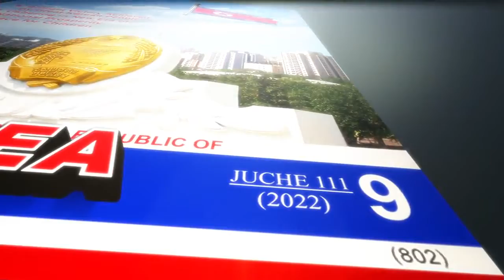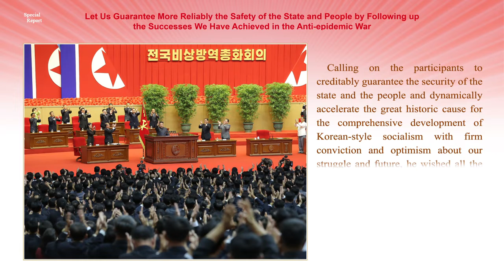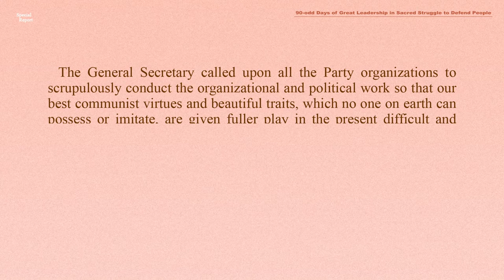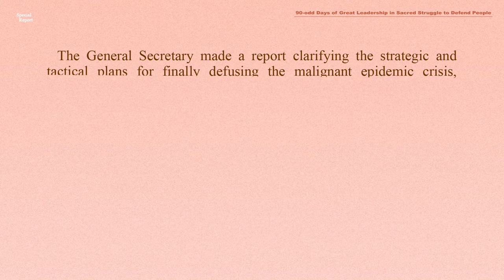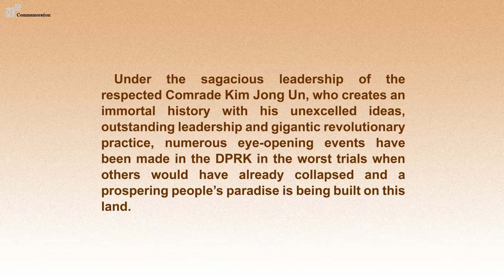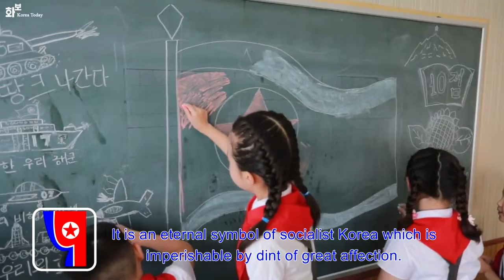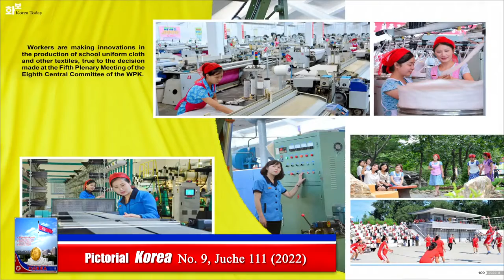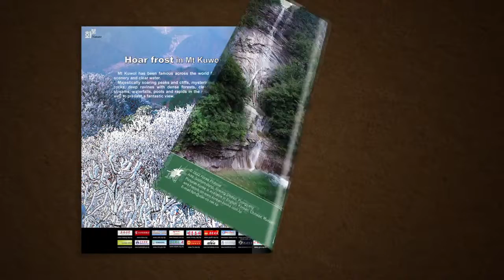Korea9 Revista digital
Presentación de la revista digital Korea correspondiente al número de septiembre de 2022.
12-Sept.-2022
CDMX